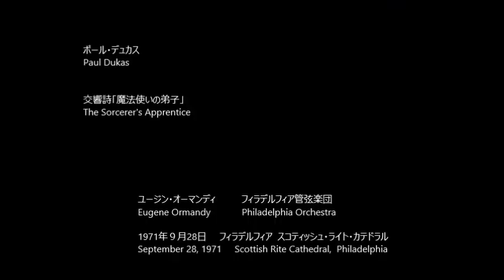魔法使いの弟子 The Sorcerer's Apprentice デュカス Dukas (Rec.1971)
ポール・デュカス：交響詩「魔法使いの弟子」
Paul Dukas：L'apprenti sorcier

ユージン・オーマンディ
Eugene Ormandy
フィラデルフィア管弦楽団
Philadelphia Orchestra

1971年９月28日     フィラデルフィア  スコティッシュ・ライト・カテドラル
September 28, 1971     Scottish Rite Cathedral,  Philadelphia